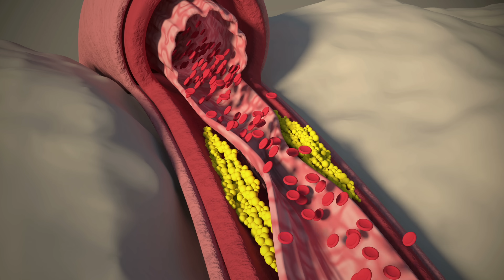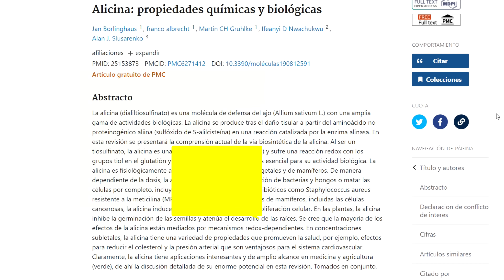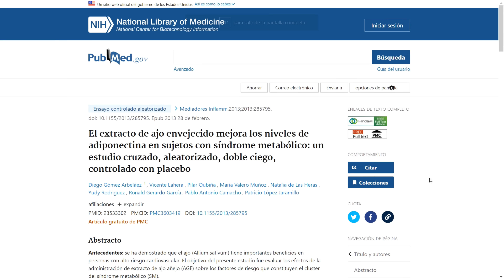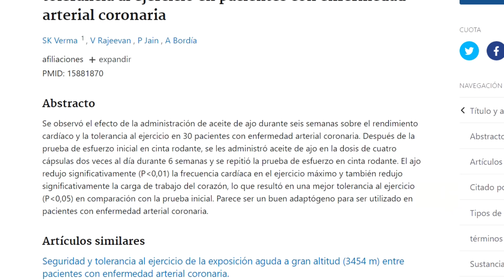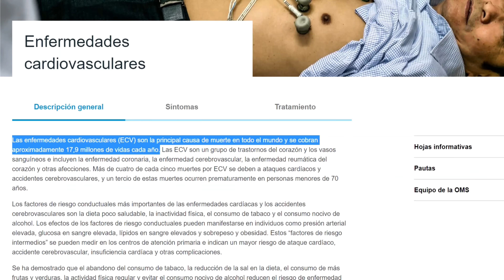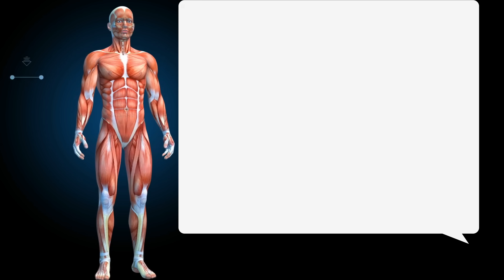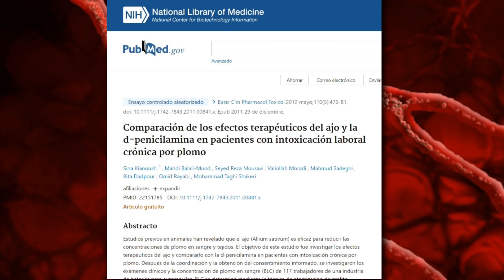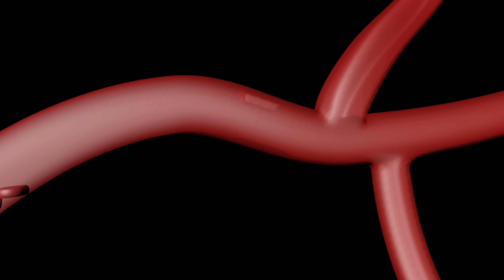👉 10 + 1 BENEFICIOS del AJO: Qué OCURRIRÍA en tu Cuerpo si COMES AJOS CRUDOS durante 30 días 🧄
Se habla mucho del ajo y sus propiedades. Pero, qué ocurriría en tu cuerpo si comes ajos durante un perdíodo prolongado de tiempo?

Durante miles de años, se creyó que el ajo tiene propiedades medicinales, e inclusive podría ayudarnos a mejorar el rendimiento deportivo. La ciencia ahora está comenzando a confirmarlo.
Las investigaciones actuales muestran que el ajo puede tener algunos beneficios reales para nuestro organismo, como la protección contra el resfriado común y la capacidad de ayudar a reducir la presión arterial y los niveles de colesterol.

Veamos hoy 11 beneficios para la salud del ajo que están respaldados por investigaciones en humanos:

00:00 Introducción
00:53 Propiedades medicinales del ajo
02:12 El ajo puede mejorar nuestros niveles de COLESTEROL
02:48 Cuántas calorías, carbohidratos y vitaminas tiene el ajo
03:11 El ajo mejora el RENDIMIENTO DEPORTIVO
04:16 El ajo previene RESFRIADOS y enfermedades
05:16 El ajo reduce la PRESIÓN ARTERIARL
05:55 El ajo reduce los riesgos de ALZHEIMER
06:50 El ajo ayuda a VIVIR MÁS TIEMPO
07:23 El ajo DESINTOXICA al cuerpo
07:41 El ajo puede ayudar a nuestros huesos
08:06 Cómo consumir ajo a diario

➡️ El componente activo del ajo, la s-alil cisteína, protege contra los déficits cognitivos inducidos por lipopolisacáridos en la rata: posibles mecanismos involucrados
➡️ La suplementación con ajo previene el daño oxidativo del ADN en la hipertensión esencial
➡️ El extracto de ajo envejecido mejora los niveles de adiponectina en sujetos con síndrome metabólico
➡️ Efectos del ajo añejado a baja temperatura sobre el rendimiento del ejercicio y la fatiga en ratones
➡️ Efecto del aceite de ajo sobre la tolerancia al ejercicio en pacientes con enfermedad arterial coronaria
➡️ La suplementación con extracto de ajo envejecido mejora la función de las células NK y γδ-T y reduce la gravedad de los síntomas del resfriado y la gripe
➡️ Efectos hipolipemiantes de comprimidos de polvo de ajo de liberación prolongada
➡️ El ajo reduce la presión arterial en sujetos hipertensos, mejora la rigidez arterial y la microbiota intestinal
➡️ Efectos del ajo sobre la presión arterial sistólica y diastólica en pacientes con hipertensión esencial
➡️ Comparación de los efectos terapéuticos del ajo y la d-penicilamina en pacientes con intoxicación laboral crónica por plomo
➡️ Papel del extracto de aceite de ajo en la transferencia intestinal de calcio y su posible correlación con la preservación de la salud esquelética en un modelo de osteoporosis en ratas ovariectomizadas
➡️ Prevención de la pérdida ósea mediante extracto de aceite de ajo
➡️ Efectos del aceite de ajo sobre la osteoporosis posmenopáusica en ratas ovariectomizadas: comparación con los efectos de la lovastatina y el 17beta-estradiol

👍 MUCHAS GRACIAS 🙏